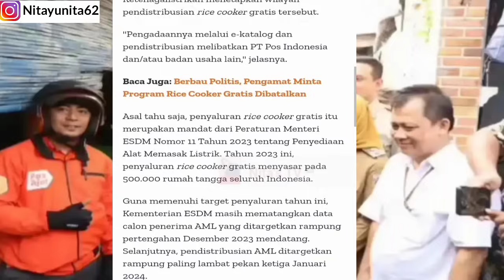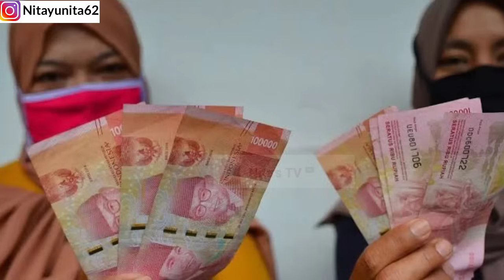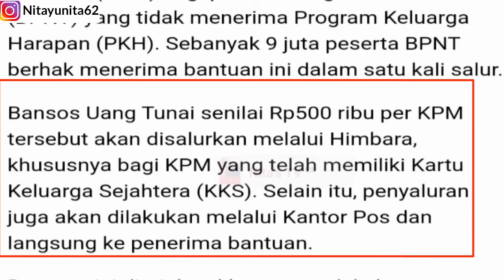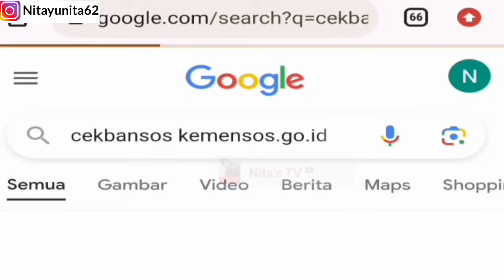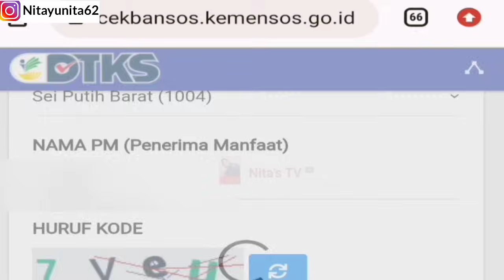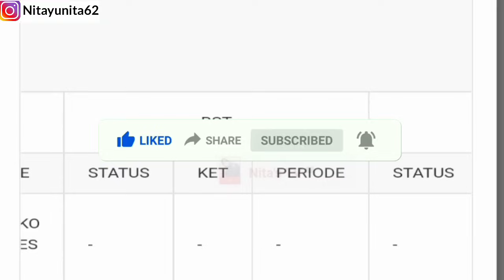Cair😄 BANTUAN RICE COOKER GRATIS BAGI KPM PKH BPNT DAN YANG BUKAN DIDAERAH INI! BST 500 RIBU ?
Hore 😄 BANTUAN RICE COOKER GRATIS CAIR BAGI KPM PKH BPNT DAN YANG BUKAN DIDAERAH INI! BST 500 RIBU ?

Bpnt tahap 6, bpnt nov-des,
Bpnt tahap 5, bpnt tahap 5 cair, bpnt 400ribu
PKH tahap 4 cair, BLT elnino,
PKH tahap 3,info PKH,PKh hari ini, bpnt tahap 5, bpnt september-oktober, PKH tahap 5,